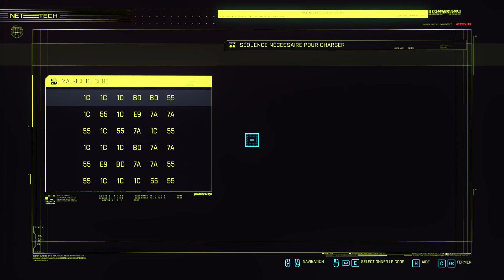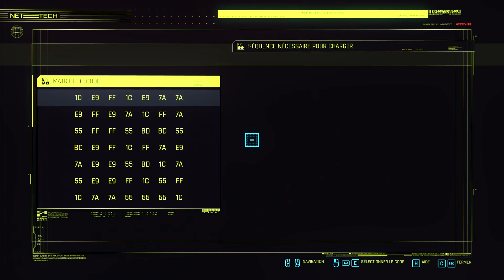UNE VOITURE DEPRESSIVE !! -CyberPunk- Ep.16 avec Bob Lennon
Heureusement que j'peux faire "oublier" les gens.

J'ai une NVIDIA 2080 RTX Ti, et quelques bugs. Genre, tout va bien, j'ai tué le DLSS pour moins de tesselation, et j'ai réactivé le RTX, parce qu'ils ont réglé le problème des surfaces. Nous sommes en 1080p 120fps, les musiques Copyrightées sont désactivées, et la nudité est laissée parce que ça m'amuse de censurer les MegaBytes avec des têtes de Debilus. =D

LE FUTÛuUuÛR !!! (des années 90)